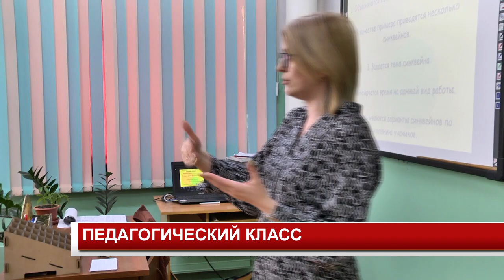ПЕДАГОГИЧЕСКИЙ КЛАСС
Готовят будущих учителей. В шестой школе появился необычный профориентационный педагогический класс.